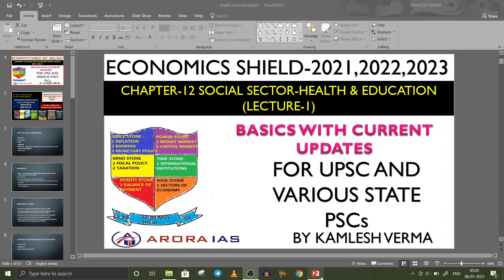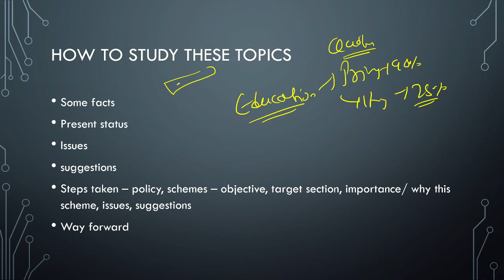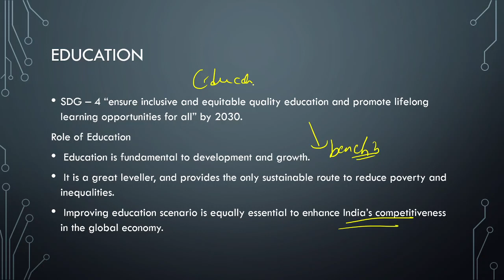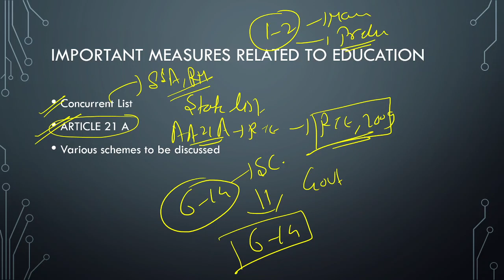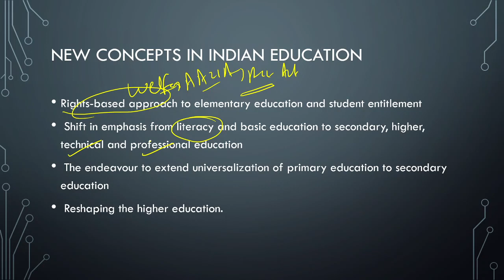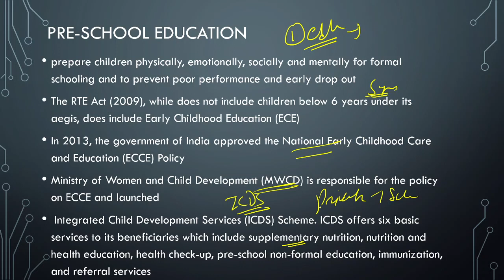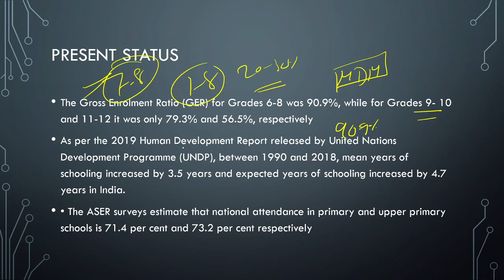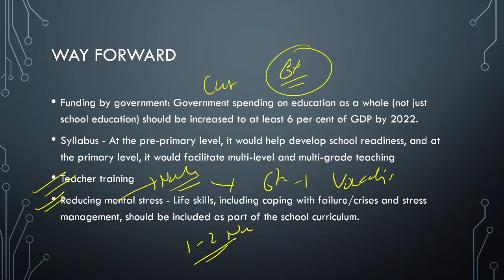Economy Full Course || Social Sector Lec-5 for UPSC /IAS / PCS Exam (Arora IAS) Economic series